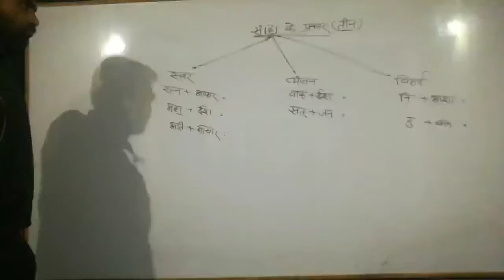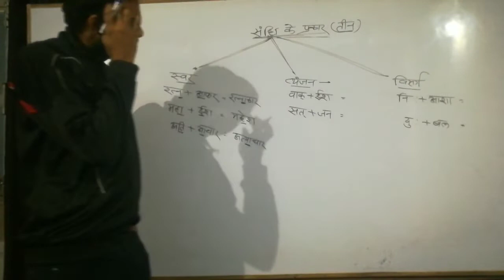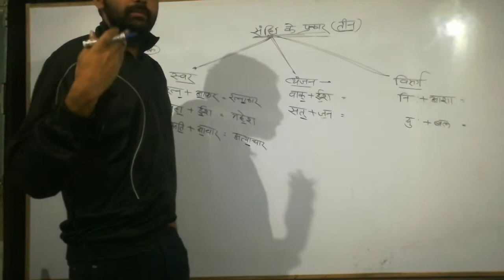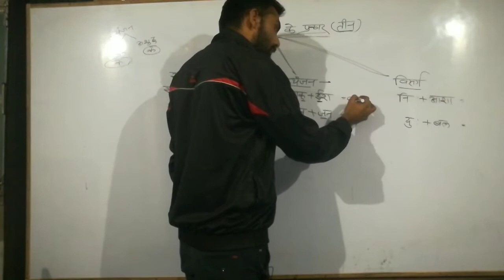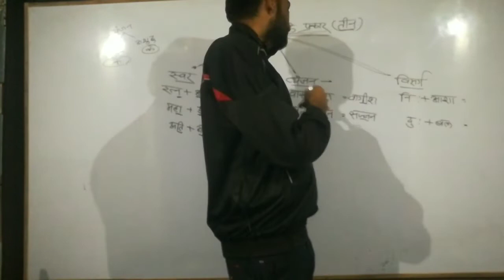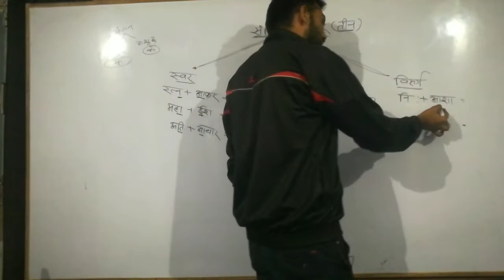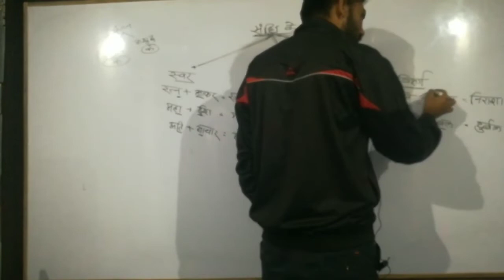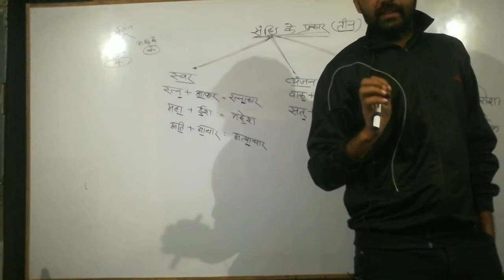संधि ( हिन्दी व्याकरण),HINDI GRAMMER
MPTET-3, CTET, UPTET, REET,MPSI,all comptetive exam,patwari,